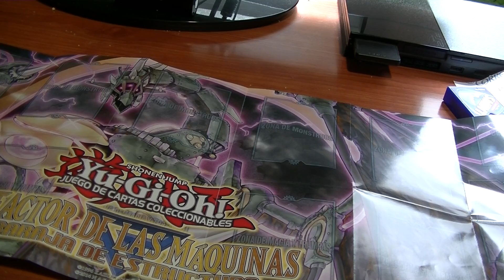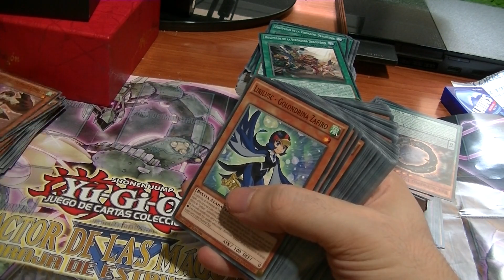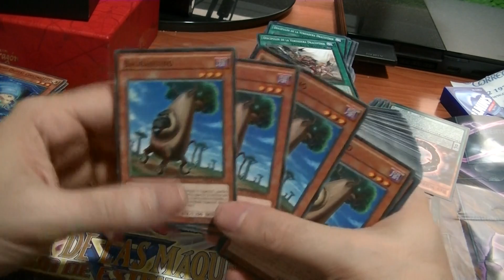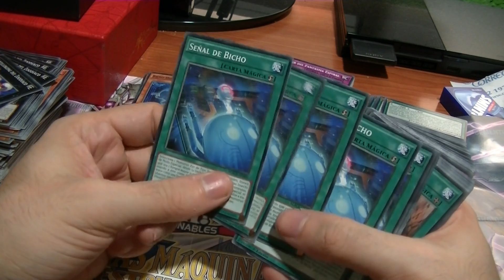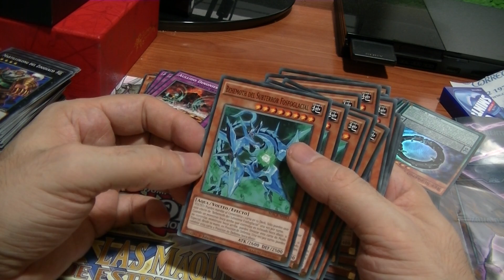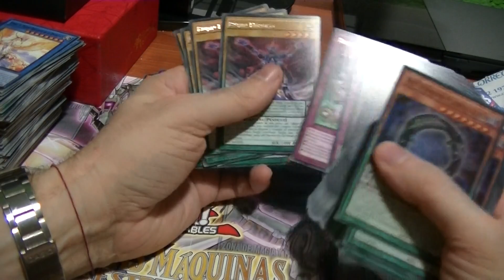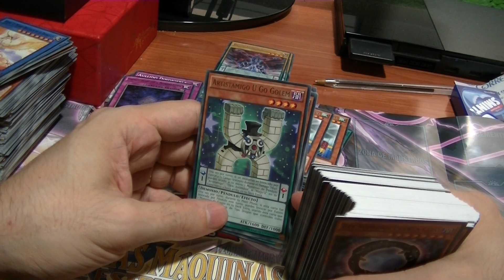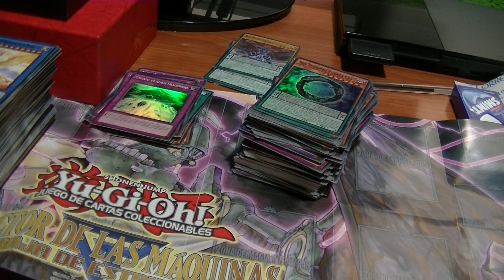Yu-Gi-Oh! PRESENTACION MAXIMUN CRISIS EN ESPAÑOL!!!